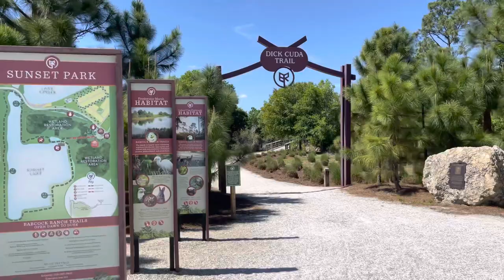Babcock Ranch - A Short Tour by Michelle Origer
Welcome to Babcock Ranch in SW Florida!
What a beautiful newer community offer some great features, such as the US’ first solar powered town, a downtown with a tasty seed-to-table type restaurant and a STEM school.

Founder’s Square
Your Babcock Ranch journey begins in Founder’s Square, the social hub of Babcock Ranch. It’s a central gathering place for neighbors and guests and the site of community events, music, and celebrations for all ages. Located along the edge of Lake Babcock, it is the northern end of a downtown district that will stretch southward as the town grows

The Hatchery, Square Scoops, and Slater’s Goods & Provisions
Square Scoops, Babcock Ranch's local ice creamery, The Hatchery, Babcock Ranch's office co-working space and Slater’s Goods and Provisions, Babcock Ranch's market & café, are all located in  Founder’s Square.

Find Your Home
Babcock Ranch offers more than 50 home designs from condominiums, villas and single-family estates, with an emphasis on energy and water conservation, and offer a full gig of fiber-optic connectivity.

Education & Sports
Babcock Neighborhood School offers a project-based environmentally focused “greenSTEAM” educational program that integrates science, technology, engineering, the arts and mathematics within a thoughtfully provided holistic learning environment.

Bloom Academy is a pre-kindergarten school serving ages 6 weeks to 12 years old. It is led by former teachers and those with extensive childhood experience. All programs are designed to teach social skills and early education in an amazing setting and safe environment.

Kids Sporting Camps are offered right here at Babcock Ranch. Events such as summer soccer camp, basketball camp and fall flag football camp are co-ed, grades K-6, and fun is included!

For more information about Babcock Ranch, contact
Michelle Origer, REALTOR, CAM